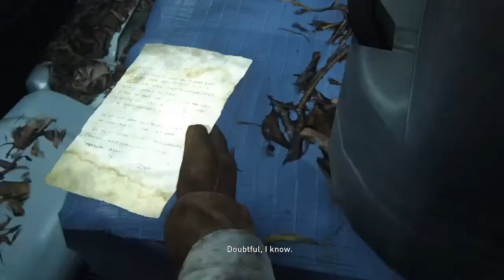The Last Of Us Part 1 Remastered| GROUNDED | Part 3